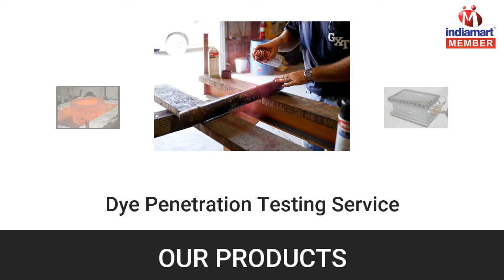Ultrasonic And NDT Testing by Ndtech Inspection Services, Faridabad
NDTECH Inspection Services are a reliable service provider. Since our foundation as a sole proprietorship firm, our organization is highly dedicated in providing qualitative Ultrasonic Testing Service, Magnetic Particle Testing Service, Vacuum Testing Service, Bubble Leak Testing Service, Radiographic Testing Service, etc. These nondestructive testing (NDT) services are used in order to assess the properties of any material without causing any kind of damage.